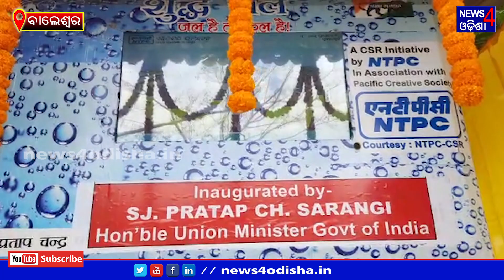କେନ୍ଦ୍ରମନ୍ତ୍ରୀଙ୍କୁ ଅସମ୍ମାନ II News4Odisha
Visual Editor          :       Bhabani Prasad Samanta